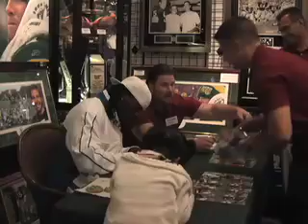Abdul Hodge DVD Authentication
This video provides visual proof of the authenticity of any Abdul Hodge autographed memorabilia that Legends of the Field Distributes.